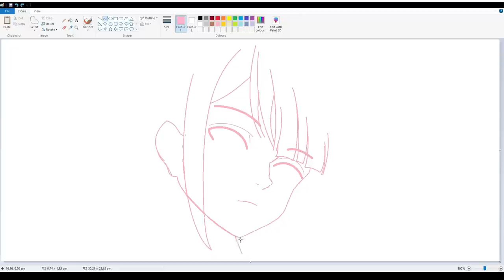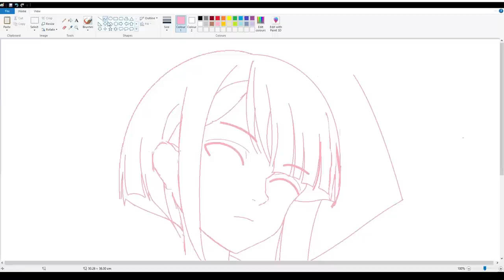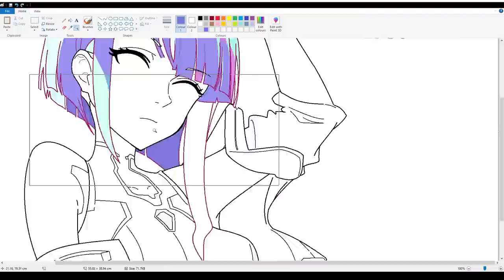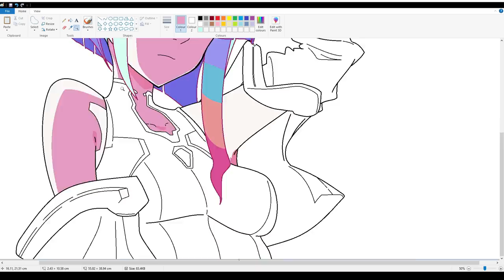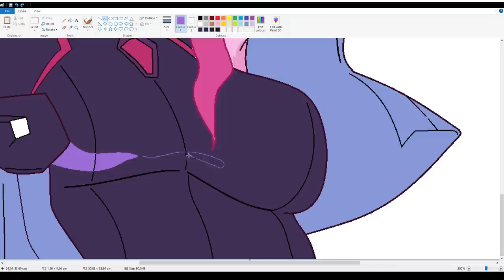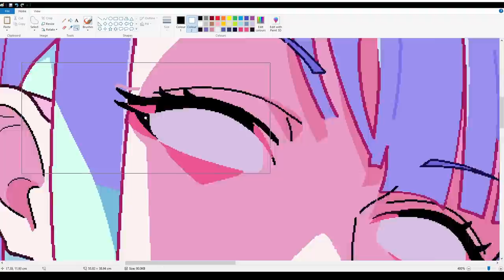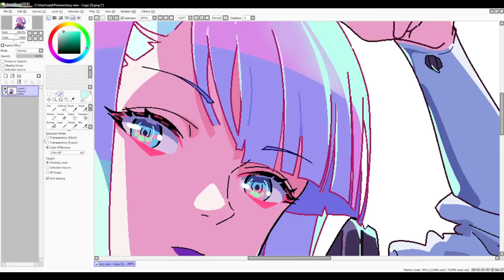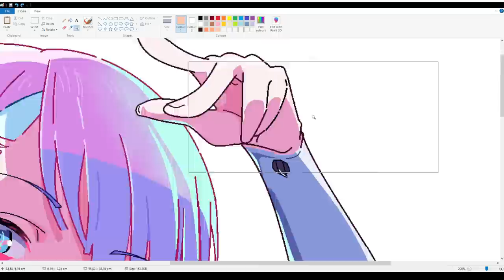ACTUALLY - Drawing Lucy on MS Paint - SpeedPaint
Speed Drawing Lucy from Cyberpunk : Edgerunners on ms paint by mouse

Drawing lucy from cyberpunk edgerunners the anime from cyberpunk 2077 game by cd projekt red